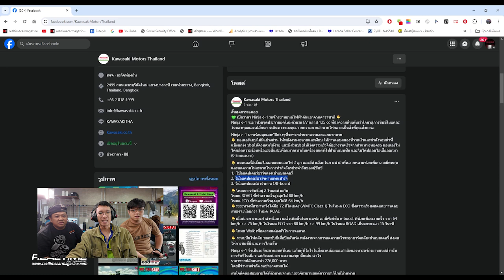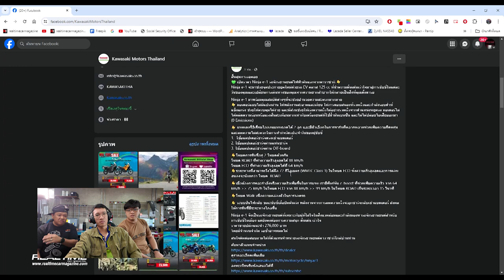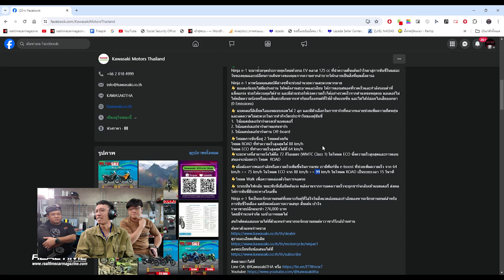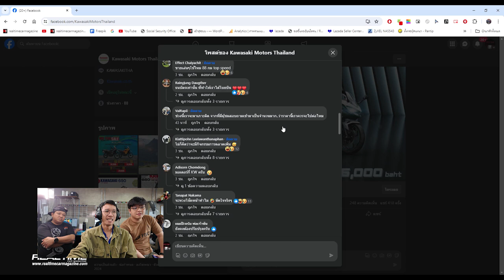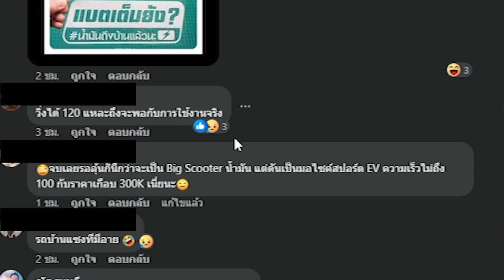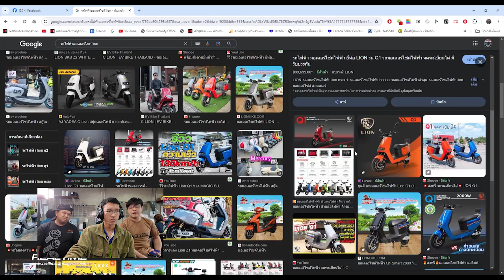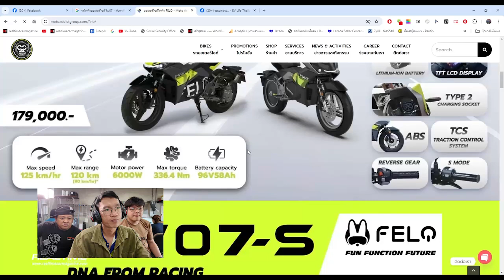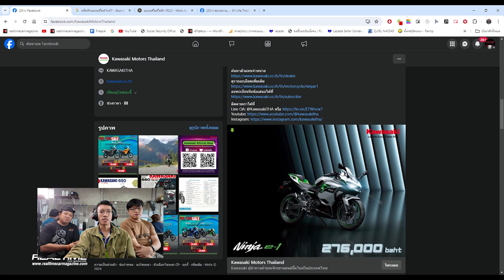ถกประเด็น Kawasaki Ninja e-1!! ราคานี้...มีสะดุ้ง!!!